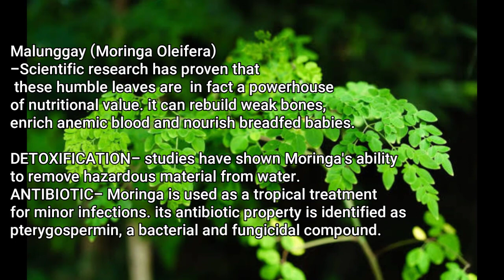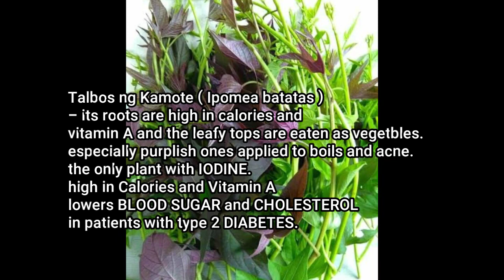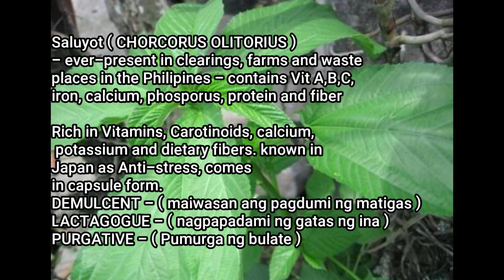5 POWER HERBS AMAZING GOD'S CREATION ( Philipine Favorites, NATURAL Immune system Booster, )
Sa panahon na may Covid 19 pinaka mainam ang pagKain ng masusustansyang Gulay. Tunay na Napakaganda Ang Natural na Likha Ng Ating Diyos.